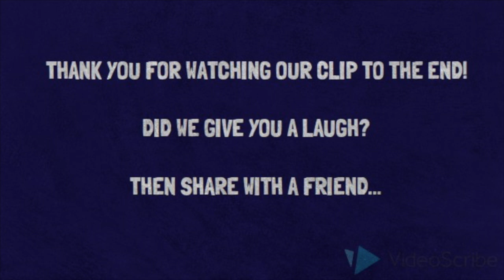Comedy Podcast | Big English Stand-up | Steve Foreman & Yevgeniy Chebatkov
In this episode, Yevgeniy  and Steve make decisions about covid-19 masks, the Siberian gay club scene, the importance of Georgian dumplings and taking on a personal trainer. And we salute the grumpy, suicidal yet charming community. (first released 30th September 2020)

Join comedian Steve Foreman and guests as we go beyond the stereotypes with funny chat about life in modern-day Russia. With listeners in over 100 countries, this podcast recently became the No.1 comedy podcasts in Russia.

Leave us some comments if you like what you hear and hear what you like :-) ...

In association with Jokepit
Be notified about shows before the crowds, gain access to pre-sale tickets and other discounts.